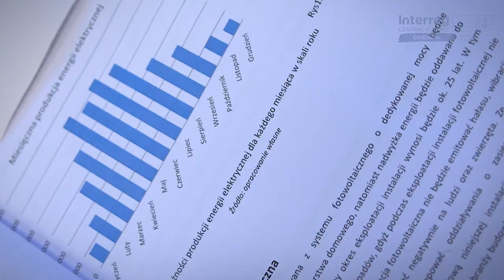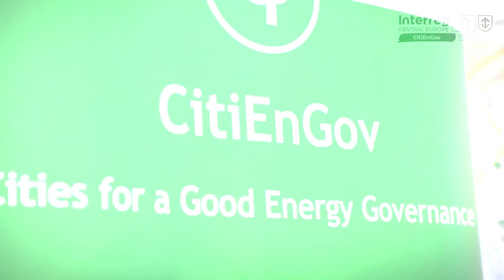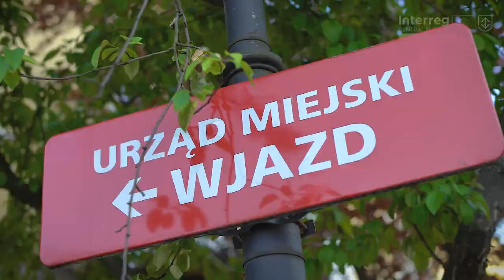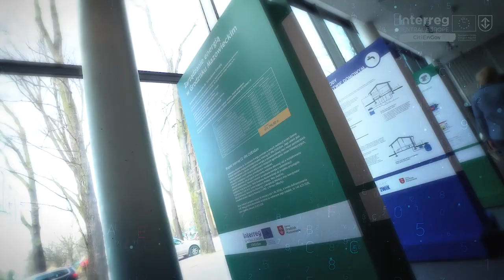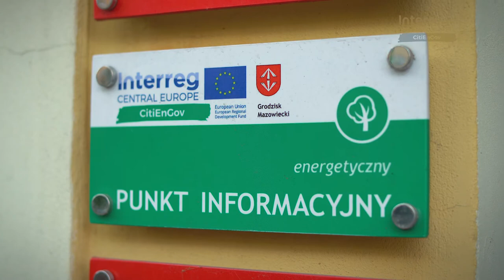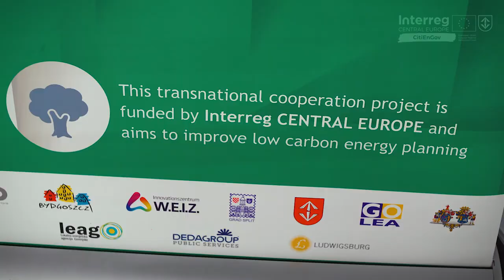Interreg Central Europe CitiEnGov - Grodzisk HQ Full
Full video of the project in Grodzisk (PL)